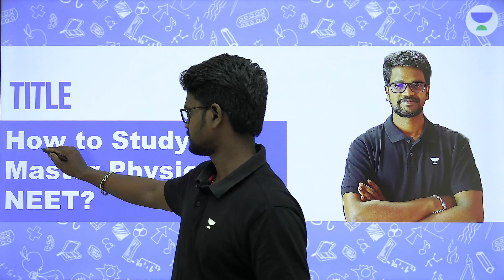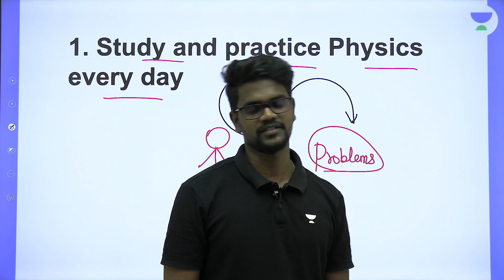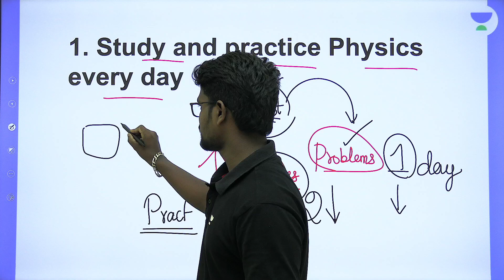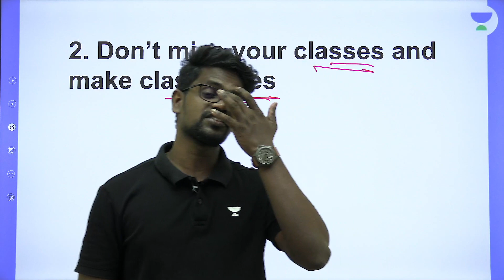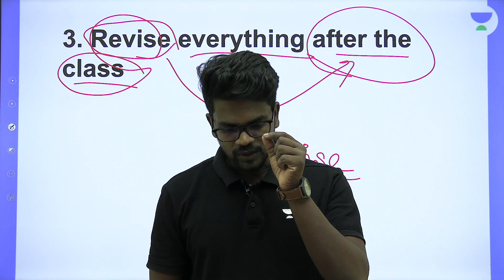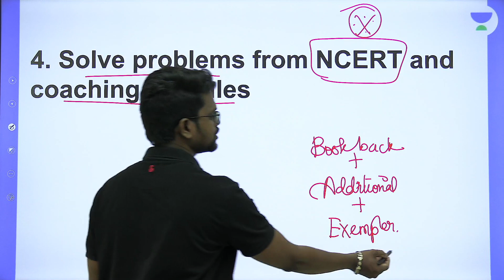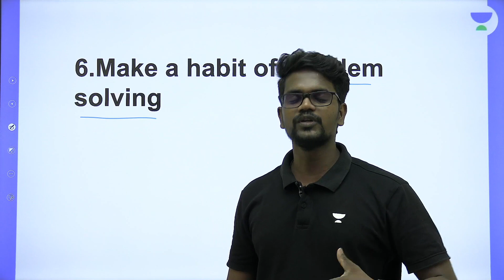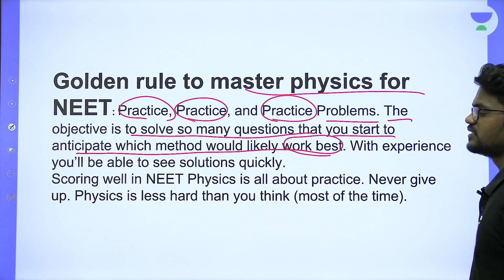How to Prepare Physics Class 12? | NEET 2022 | NEET Tamil | Muruga MP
In this session, Muruga MP will be discussing How to prepare physics class 12?  Watch the entire video to learn more about Electromagnetic Spectrum which will help you crack NEET. Let’s Crack It!

👉🏼 Call Muruga MP's team on 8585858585 and take your NEET Preparations to the next level

Welcome to NEET Tamil your one-stop solution for all NEET India’s Top Educators will be teaching you daily on this channel. We will cover the entire syllabus, strategy, updates, and notifications which will help you to crack NEET.

Muruga MP and other Top Educators take classes on Unacademy App.

Unacademy Subscription Benefits:
1. Learn from your favorite Educator
2. Dedicated DOUBT sessions
3. One Subscription, Unlimited Access
4. Real time interaction with Educators
5. You can ask doubts in live class
6. Limited students
7. Download the videos & watch offline

Get the NEET Iconic Advantage:
1. Personal Coach
2. Study Planner & Bi-weekly Reviews
3. Dedicated Doubt Clearing Space
4. Personalized Test Analysis
5. Study Booster Sessions
6. Preparatory Study Material
7. All the Unacademy Subscription Benefits